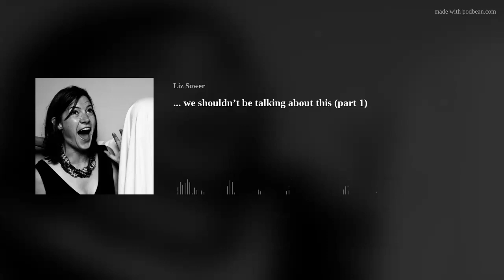... we shouldn’t be talking about this (part 1)